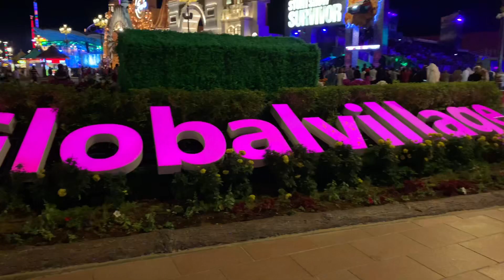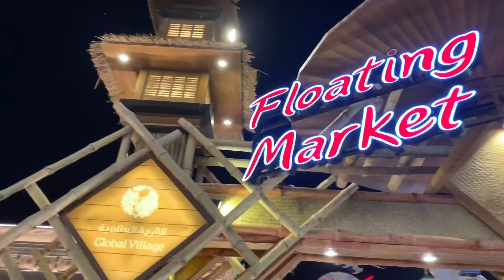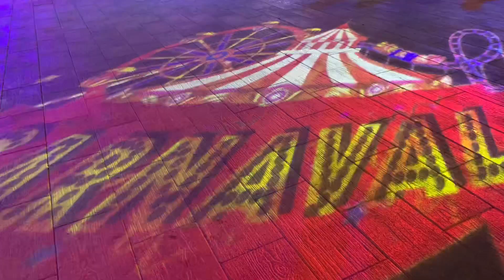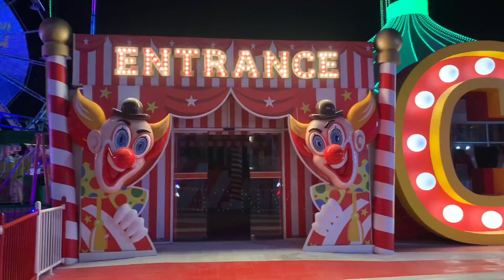DUBAI GLOBAL VILLAGE 2019